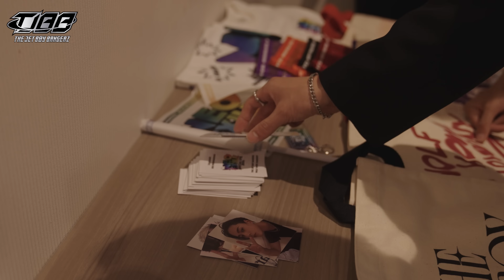THE JET BOY BANGERZ / NEO EXILE SPECIAL LIVE 2024 -Behind The Scenes-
NEO EXILE SPECIAL LIVE 2024

読売テレビ・日本テレビ系全国ネットTVアニメ 『青のミブロ』 エンディングテーマ
THE JET BOY BANGERZ「UNBREAKABLE」